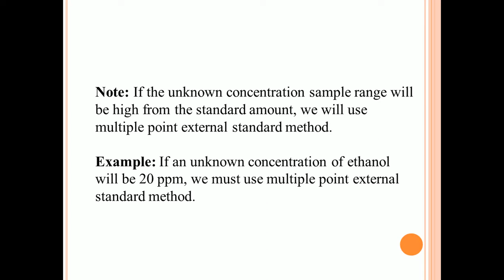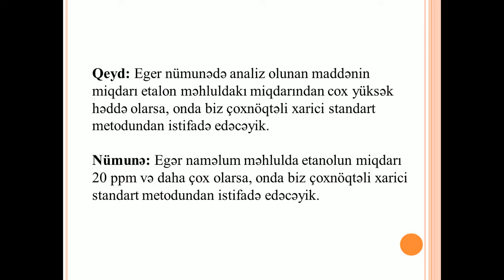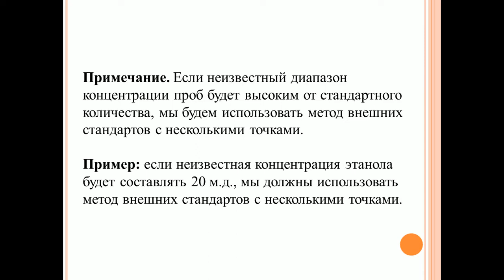Single Point External Standard in Gas Chromatography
Analyze a sample containing a known amount of analyte or analytes and record the peak area. Then calculate a response factor using Equation 1.
Response Factor = Peak Area / Sample Amount  (Equation 1)
Inject a sample with the unknown analyte concentration and record the peak area. Then calculate the amount of analyte using Equation 2.
Amount of Analyte = Peak Area / Respons Factor    (Equation 2)
Example:
Quantitive analysis Ethanol (C2H5OH) at methanol (CH3OH).
Ethanol concentration at injection = 9.5 ppm
The result of peak area = 44.12193
Calculation response factor (Equation 1):
Response Factor = 44.12193/9.5 = 4.644
An injection of the sample with the unknown concentration of ethanol has a peak area of 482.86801. Calculate the amount of ethanol present using Equation 2.
Amount of ethanol = 56.52869/4.644 = 12.17 ppm.

Note: If the unknown concentration sample range will be high from the standard amount, we will use multiple point external standard method.
Example: If an unknown concentration of ethanol will be 20 ppm, we must use multiple point external standard method.